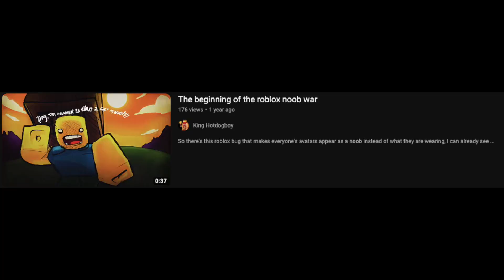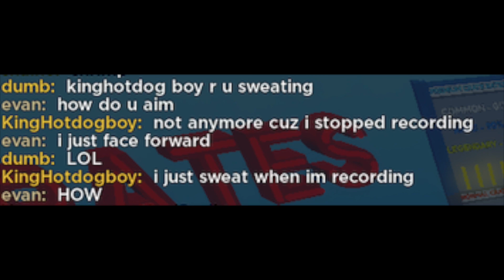Playing roblox blade ball because it's a popular game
King Hotdogboy plays roblox blade ball because he's a clout chaser.